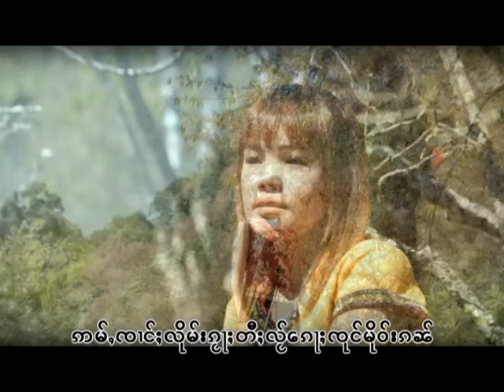တူၼ်ႈမွၵ်ႇၵွၼ်မွင်းပ်ႂႉၸႆၢးယူႇ ၼၢင်းၶမ်းမွၵ်ႇ-ต้นหมอกมองไป้จายอยู่ นางคำหมอก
เพลง Music : ต้นหมอกมองไป้จายอยู่
ศิลปิน Artist : นางคำหมอก
คำร้อง Lyrics :  จายหลาวใส

- ทางติดต่อสอบเกี่ยวกับเพลง จายสายมาว